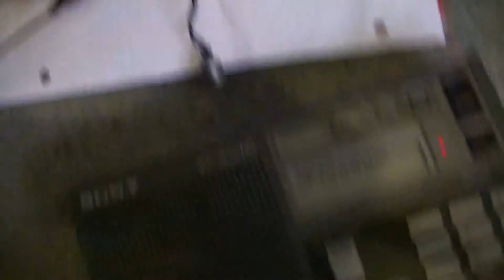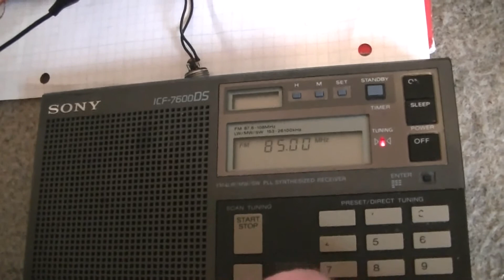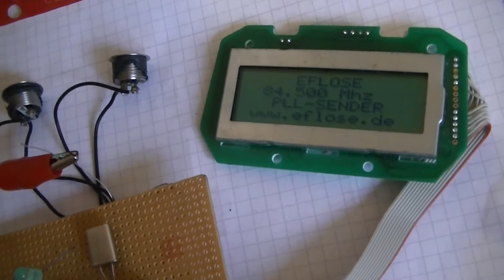PLL UKW Sender fertig aufgebaut auf Lochraster Platine - eflose #214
Hier die Schaltung aus dem letzten Video nur mit einen Oszillator so dass der auf das UKW Band kommt. Wegen einen Freund von habe ich den Oszillator so "dimensioniert" dass er unter dem UKW-Band schon anfängt, er läuft bei 84,5 Mhz schon sehr stabil und man kann ihn in 10 Khz Schritten einstellen. Als Kapazitätsdiode habe ich eine BB313 verwendet die eine hohe Kapazität und auch große Kapazitätsänderung bei geringer Spannungsänderungen macht.

Wenn man den 22 pF Kondensator der zwischen Emitter und Kollektor ist durch einen 15pF Kondensator tauscht dann müsste der das gesamte UKW-Band machen von 88 bis 108 Mhz.

Das Programm für den Pic Microcontroller 16F628A:
Dateien:
Eflose PLL Sender 16f628a.hex
Eflose PLL Sender 2 16f628a. mit hlm8070 Display.hex